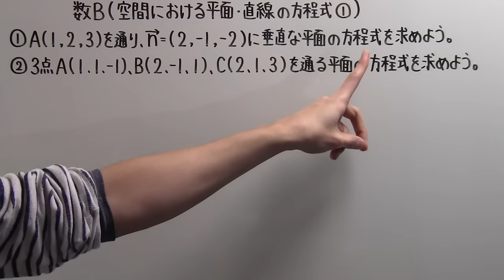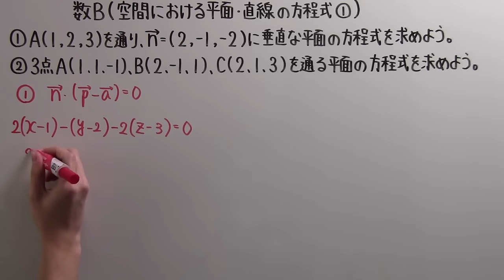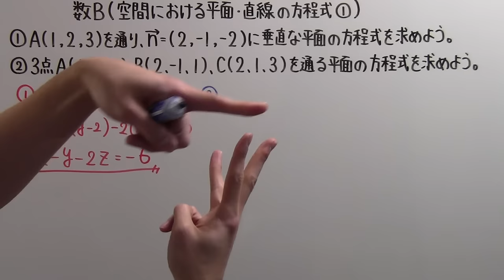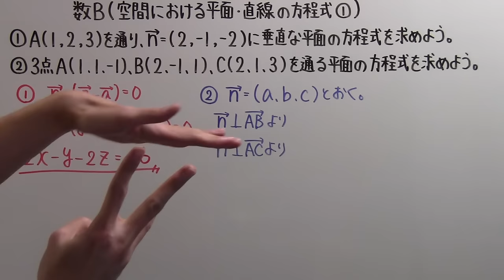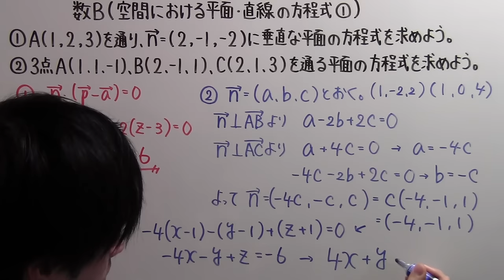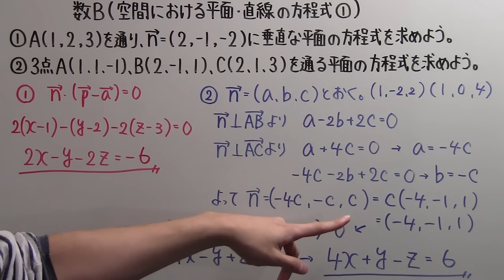【高校数学】 数Ｂ－５３ 空間における平面・直線の方程式①